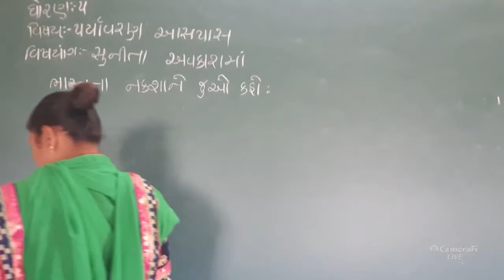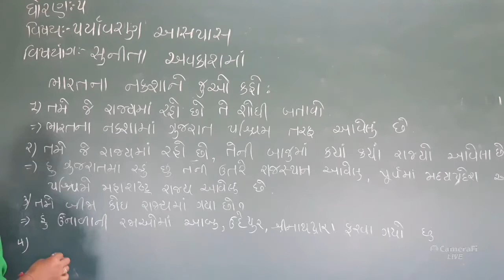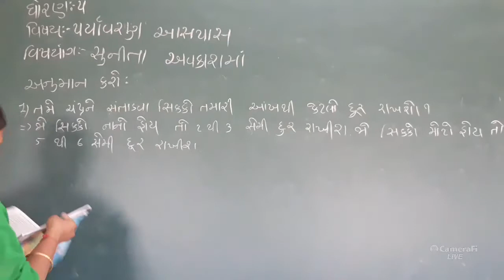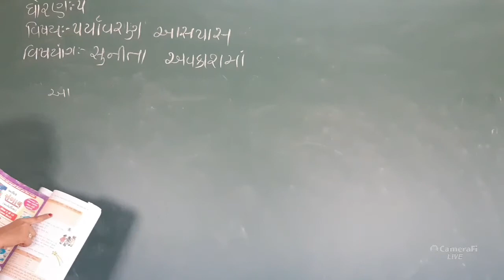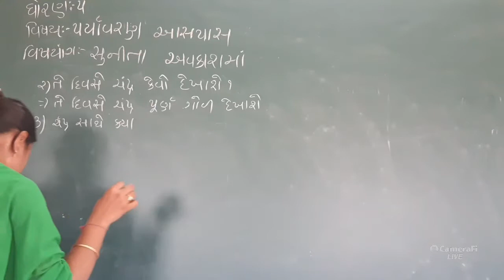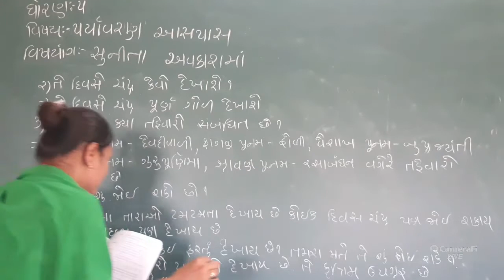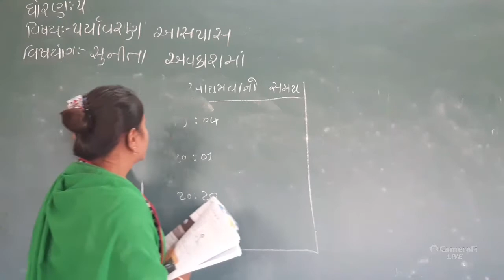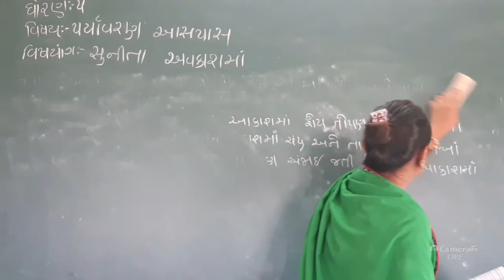ધોરણ ૦૪ // વિષય આસપાસ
વિષયાંગ// સુનીતા અવકાશમાં